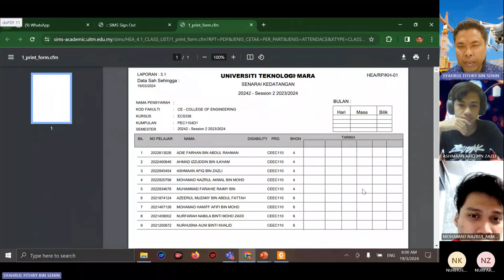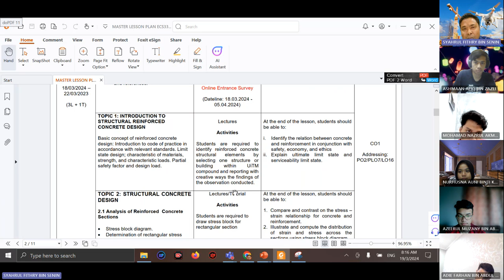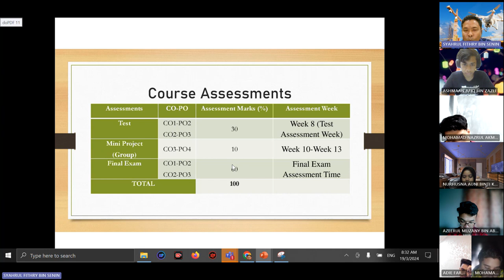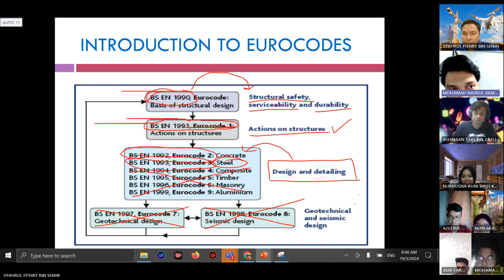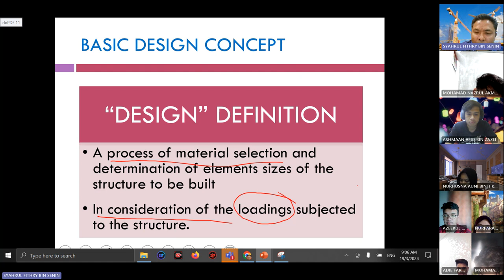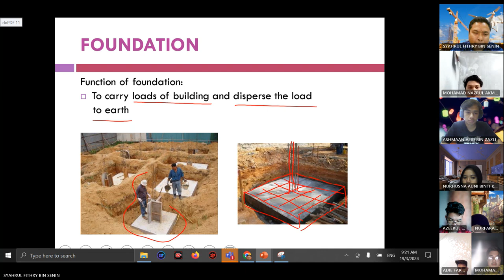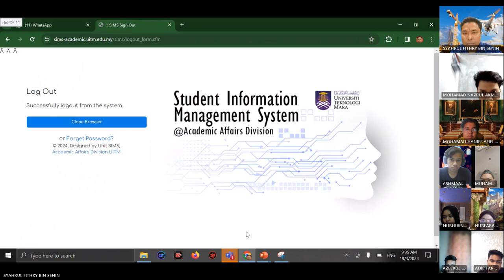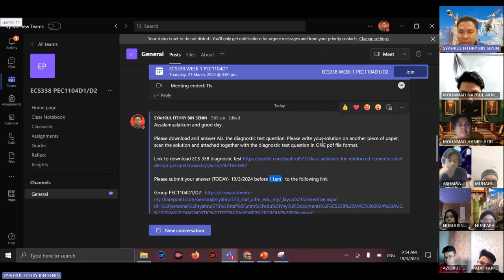ECS338 WEEK 1 LECTURE PEC1104D1 D2 20240319 075704 (2Hours)